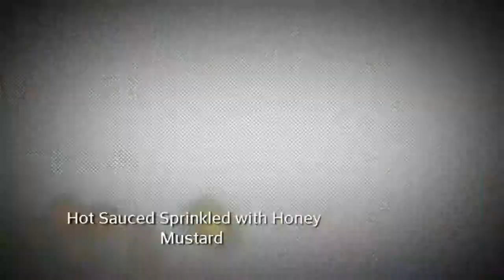Wings, Boiled Peanuts and MORE....